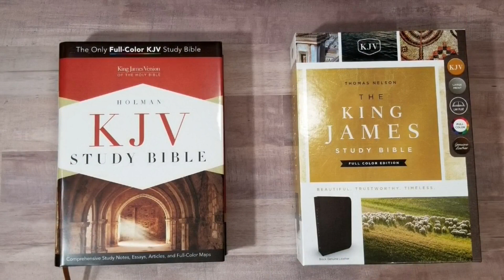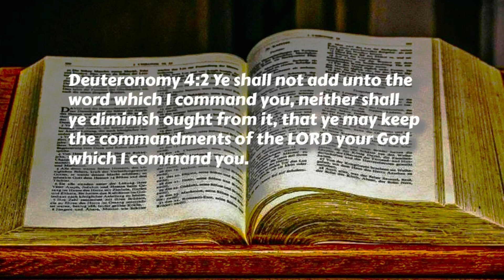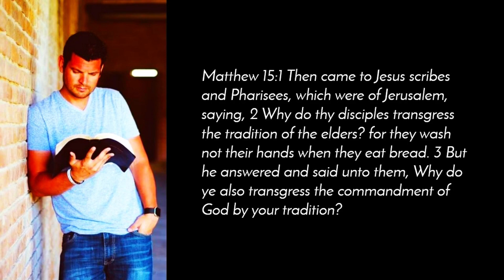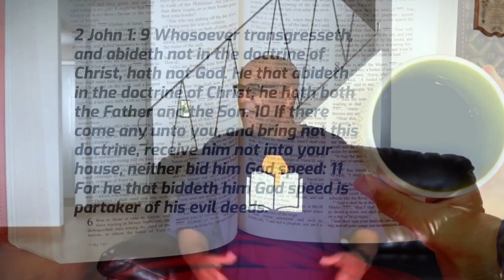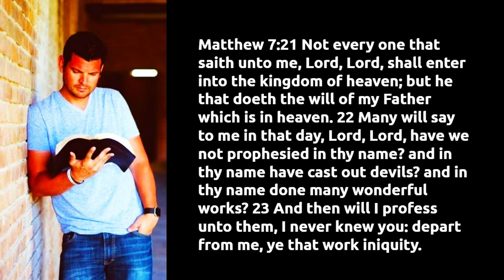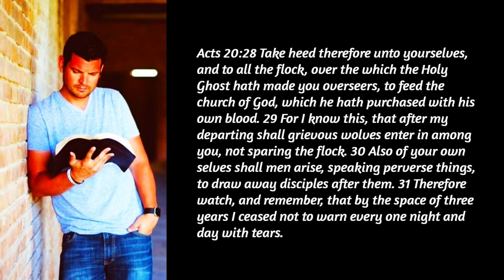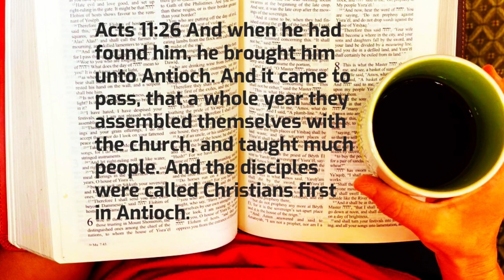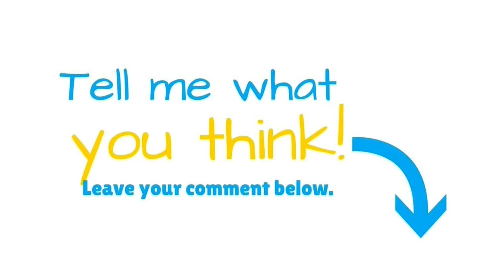Should a Christian Be a Member of a Denomination?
Should a Christian be a member of a denomination? Let's find out right now!